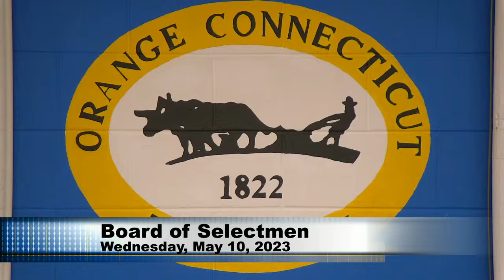May 10 - Board of Selectmen - Regular Meeting - Town of Orange, CT Live Meetings